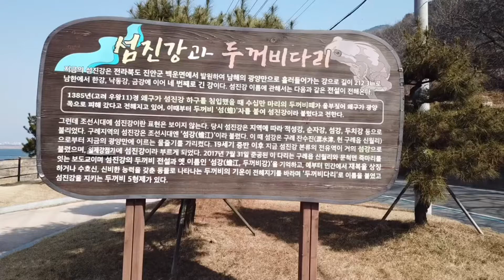섬진강과 뚜꺼비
왜구의 노략질을 막기위해 뚜꺼비들이 한데 모여 울었다는 전설에서 섬진강이라는 이름이 붙여졌다고 전해진다